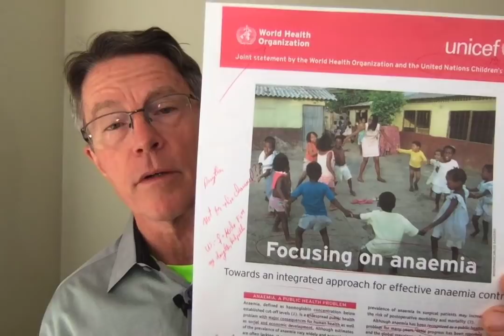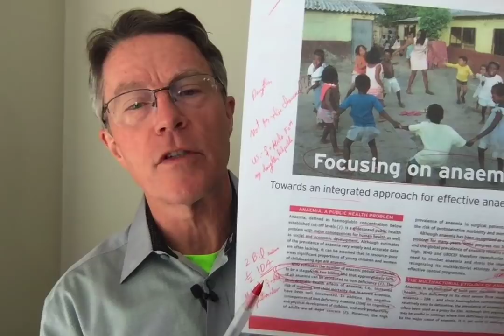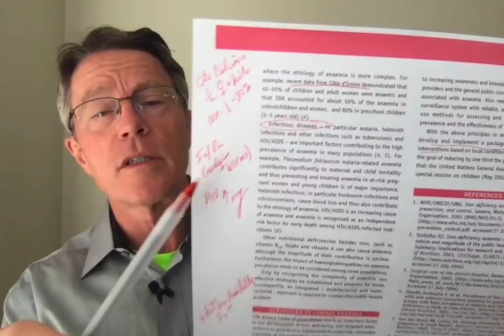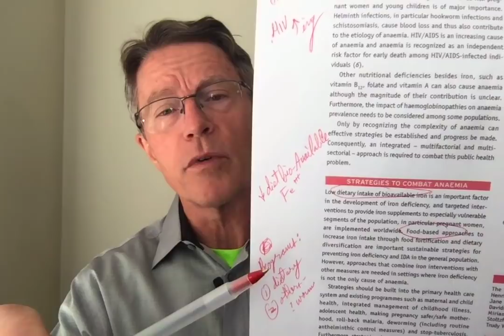Iron Deficiency part 2: Anemia, Disability& Death- FORD BREWER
ABOUT THIS VIDEO:
Iron Deficiency Anemia is perhaps the most common micronutrient deficiency worldwide. Women and children have the issue. Women do because of routine menstrual blood loss. Children tend to have it from birth up to age 10; they outgrow their iron stores. Infectious causes such as malaria, gut parasites and HIV are important as well. It's actually a major cause of disability and even death. The disability is far more than fatigue. Iron deficiency is a major cause of failure of cognitive development globally.